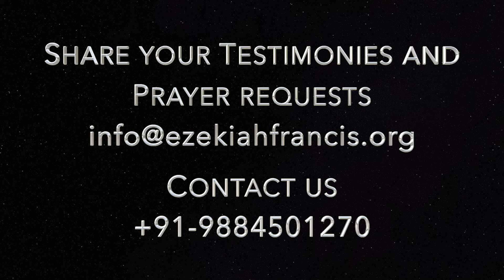Are you in a prison? Start singing | Prophet Ezekiah Francis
Are you in a prison? Start singing
Prophet Ezekiah Francis | Berachah Prophetic Ministries

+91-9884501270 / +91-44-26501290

UPI : berachpro@icici